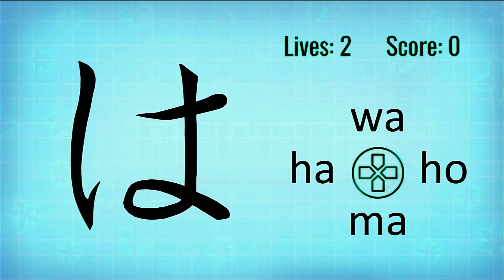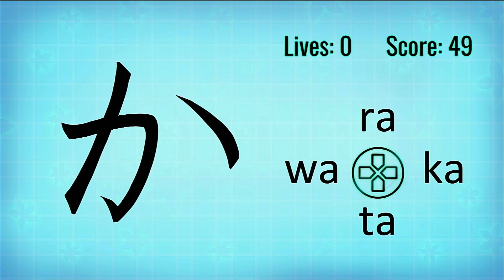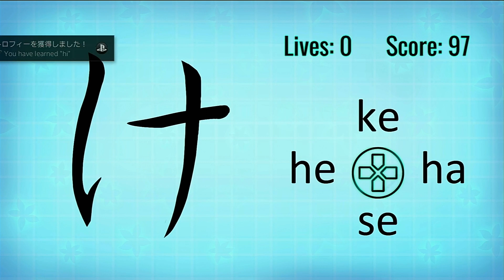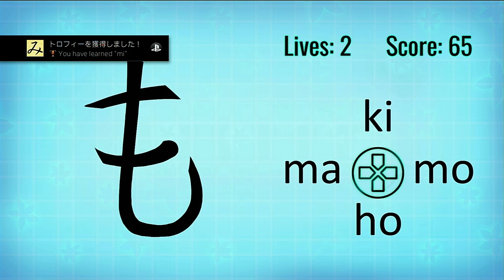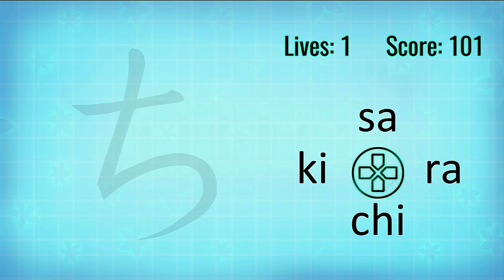Learn Hiragana!!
配信はこちらでやってます。